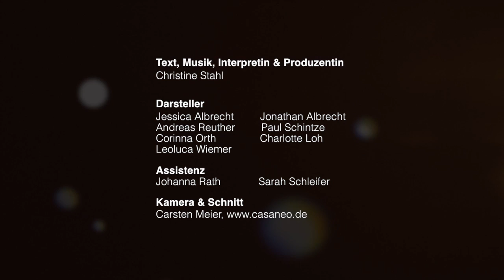Talitha kumi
"Talitha kumi" ist nicht nur eine alte biblische Geschichte, in der Jesus ein totes Mädchen auferweckt, sondern vielmehr ein Ruf an die Menschen durch alle Zeiten. Dass diese Geschichte auch heute noch nichts von ihrer Relevanz und Bedeutung eingebüßt hat, möchte dieses Video zeigen: Jesus ruft auch heute Menschen, dass sie aus ihrem geistlichen Totenschlaf erwachen. Er ruft Mann und Frau, Mädchen und Jungs, sieht ihr Elend, ihre Sehnsüchte, ihre Suche nach Leben. ER nimmt sie bei der Hand, zieht sie aus ihrer Nacht. ER erachtet ihr Dasein als wertvoll und gibt ihnen neues, erfülltes Leben.
Die Masken der Menschen (vielleicht der Arroganz, der Distanz, des Selbstschutzes (etc.)), hinter denen man sich versteckt und die man selber sich kaum noch traut, abzunehmen, können bei dem Schöpfer des Lebens bedingungslos abgenommen werden. Dort kann neues Leben beginnen. Jesus gibt den Menschen Zukunft, Hoffnung und erneuertes Leben.